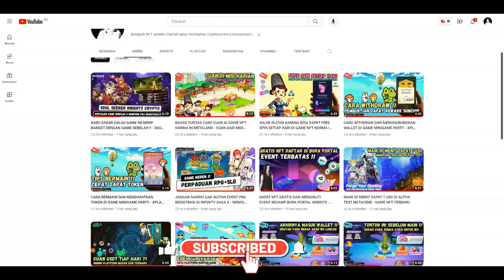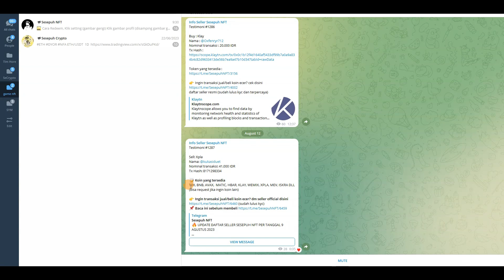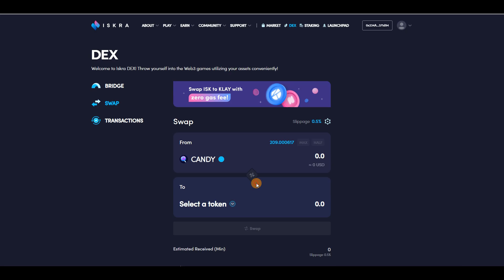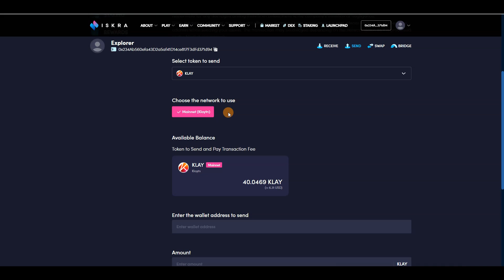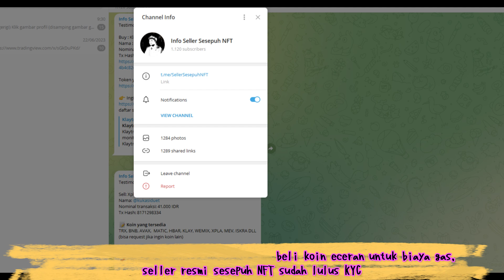PROSES WITHDRAW SAMPAI MASUK WALLET !! DI GAME NFT NORMA IN METALAND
ini adalah video part 3 bagaimana cara withdraw di game nft gratisan norma in metaland, lalu tips bermain di master moda dan syarat withdrawnya,

- IOS (akan rilis segera)